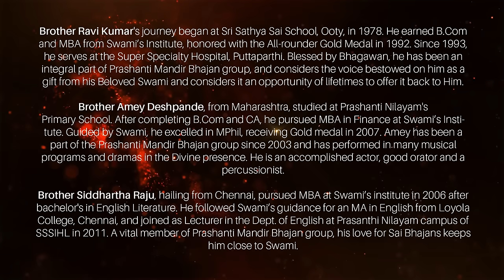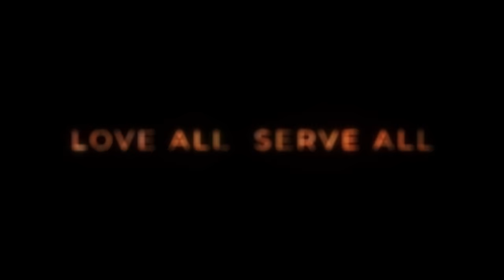SAMARPAN | Bhajan Voices: Ravi Kumar, Amey Deshpande, Siddhartha Raju | Sri Sathya Sai Teachings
Dive into the divine melodies with Swami's favourite bhajan singers in this special episode of "SAMARPAN." Join Brother Ravi Kumar, Amey Deshpande, and Siddhartha Raju as they share their journey of devotion, music, and the life lessons learned at the lotus feet of Bhagawan Sri Sathya Sai Baba.

Recorded at the sacred Dharmakshetra on 22nd May 2016, this session brings together three luminaries who have been singing in Swami's divine presence, touching hearts and souls with their melodious bhajans. Each speaker brings a unique perspective, from serving in Swami's institutions to embodying Sai's teachings through music and service.

Key Highlights:

- Brother Ravi Kumar's journey of singing in Swami's presence, from his early days at the Sri Sathya Sai School in Ooty to serving at the Super Specialty Hospital in Puttaparthi.
- Brother Amey Deshpande's multifaceted talents as a bhajan singer, actor, orator, and percussionist, nurtured under Sai's guidance since his primary school days.
- Brother Siddhartha Raju's love for Sai Bhajans as the divine thread that connected him to Swami, leading to his role as a lecturer and his involvement in the Prashanti Mandir Bhajan group.
- Miracles of Bhagwan Sri Sathya Sai Baba
- Life Lessons from the Guru.

About the Speakers:
Brother Ravi Kumar, Amey Deshpande, and Siddhartha Raju are not just accomplished singers but embodiments of Sai's teachings. Their lives and music reflect the grace and blessings of Bhagawan Sri Sathya Sai Baba, serving as beacons of inspiration for devotees and music lovers alike.

Brother Ravi Kumar joined the Sri Sathya Sai School in Ooty in the year 1978 as a 7 year old and went on pursue his B.Com and MBA in Swami's Institute. In 1992 he was chosen by Bhagawan for the All-rounder Gold Medal. Swami blessed him to join the Super Specialty Hospital at Puttaparthi in 1993, where he continues to serve till date. Right from his first day at school when Bhagawan chose him to sing in His Divine presence, Ravi Kumar has been blessed to render songs & bhajans in the direct Divine presence for the past 38 years. He is an integral part of the Prashanti Mandir Bhajan group and considers the voice bestowed on him as a gift from his Beloved Swami and considers it an opportunity of lifetimes to offer it back to him

Brother Amey Deshpande hails from Maharashtra and was a student of the Primary School at Prashanti Nilayam from 1989 to 1993. After completing his B.Com and CA courses, He enrolled for the MBA (Finance) course at the Institute in 2003. Thereafter, at Bhagawan's behest he registered for the MPhil programme in 2006 and was awarded the Gold medal for distinction in 2007. Currently he is concluding his doctoral research in the Dept. for Management studies. Amey has been a part of the Prashanti Mandir Bhajan group since 2003 and has performed in many musical programs and dramas in the Divine presence. He is an accomplished actor, good orator and a percussionist.

Brother Siddhartha Raju hails from Chennai. After completing his bachelors in English Literature, he joined Swami's institute for MBA in 2006. Thereafter, as per Swami's instructions he completed his MA in English from the Loyola College, Chennai, and joined as Lecturer in the Dept. of English at Prasanthi Nilayam campus of SSSIHL in 2011. Currently he is pursuing his doctoral research in English. He is an integral part of the Prashanti Mandir Bhajan group and also was a part of the Sundaram Bhajan group and had the privilege of performing in front of Swami. He is an excellent actor and speaker as well. Sai Bhajans are his first love that brought him to his beloved Swami and keeps him connected to Him.

Tune in Every Thursday at 6:00 PM for new episodes that resonate with the teachings of love, devotion, and service, as shared by those who have experienced Sri Sathya Sai's love firsthand.

Engage with Us by liking, sharing, and commenting below. Share your experiences and reflections on the divine journey of devotion and music.

Special Thanks to Connecting Lives Youtube Channel for the beautiful music used in the intro.